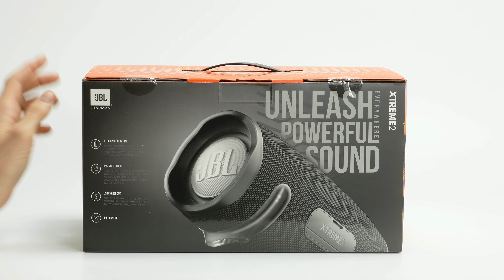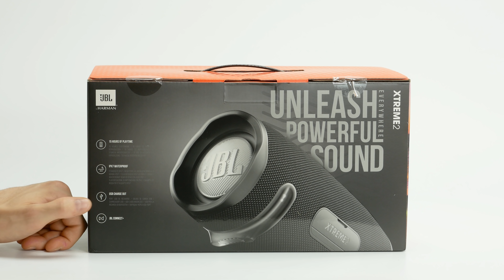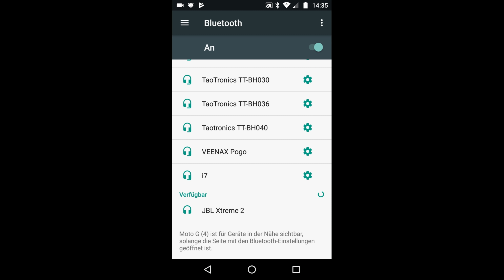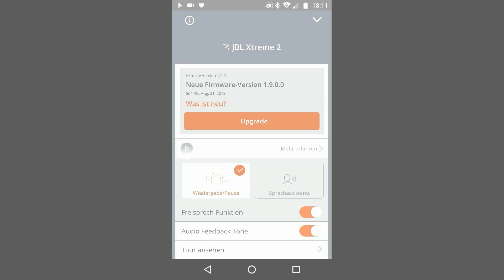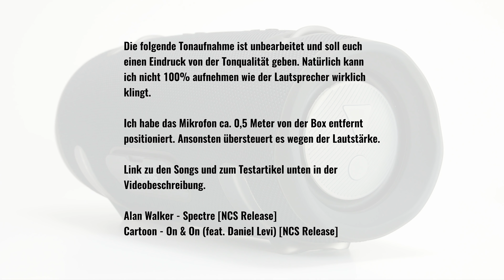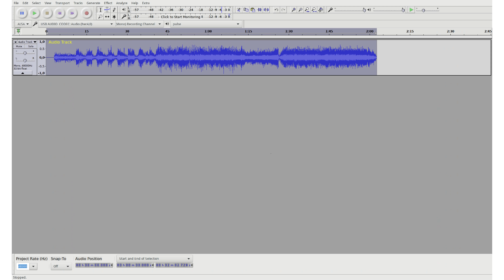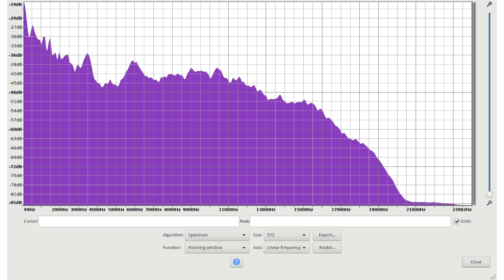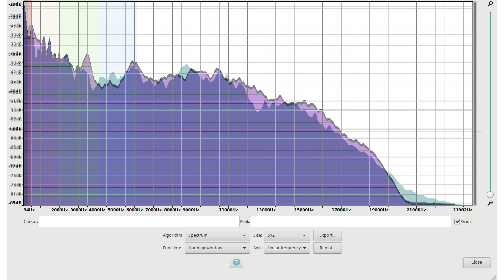JBL XTREME 2 Test - Lohnt sich der hohe Preis?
Der JBL XTREME 2 ist der Nachfolger des XTREME.

00:00 Intro
00:12 Unboxing
06:53 Aufladen & Pairing
08:17 Bedienelemente & Anschlüsse
10:03 Verarbeitung & Design
11:59 App/Connect App
12:09 Mikrofon
13:20 Klangtest
19:54 Unterschiede zwischen Xtreme 1 & 2

Verwendete Musik für die Testaufnahmen